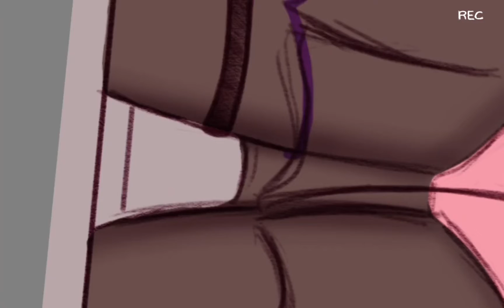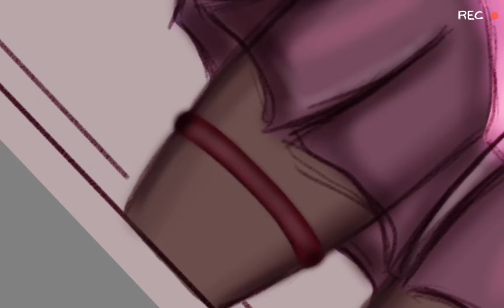Speedpaint: Pride Month [Autodesk sketchbook]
Hey Everyone 👋

Etsy shop

Equipment:
galaxy tab s7 fe
Spen
Autodesk sketchbook